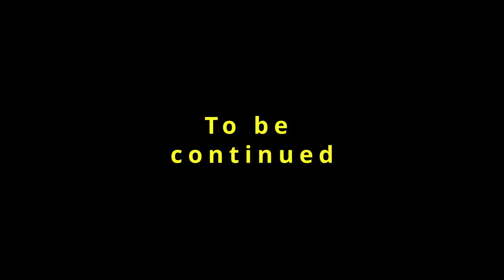Alaskan Malamute - Woody - 4.5 months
A walk in the woods in November/Прогулка в ноябре по лесу